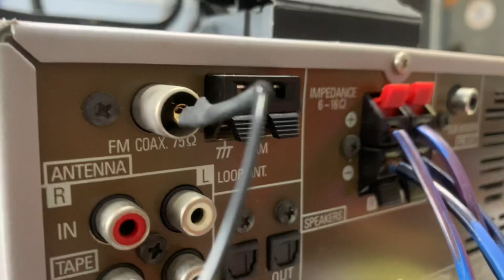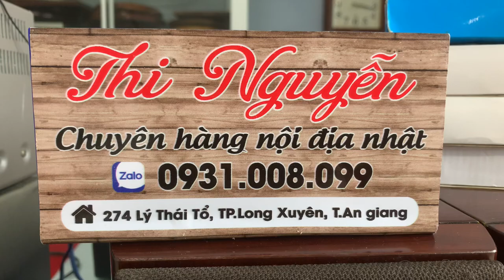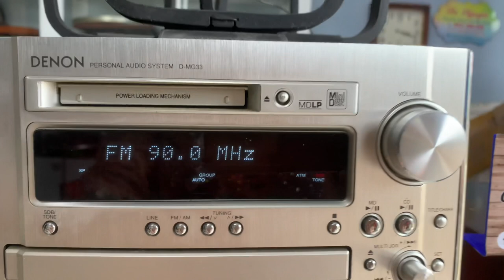GIÁ 100K/1 cái📌Ăng ten băt sóng radio☎️0931.008.099(zalo)